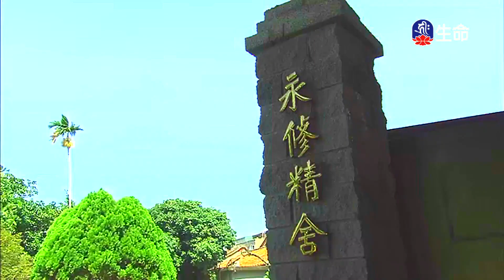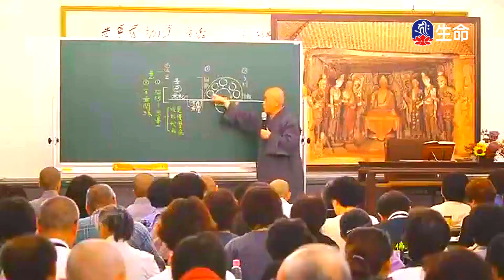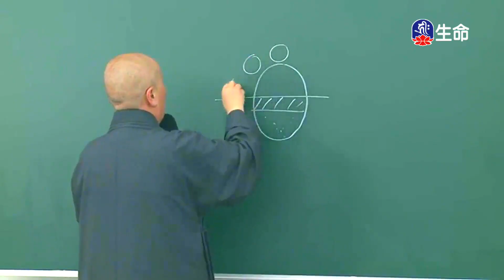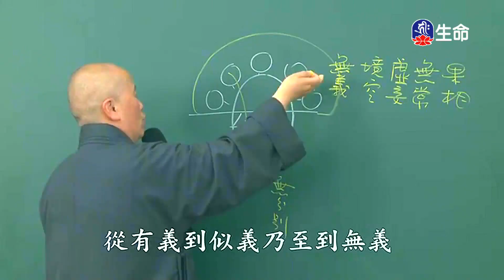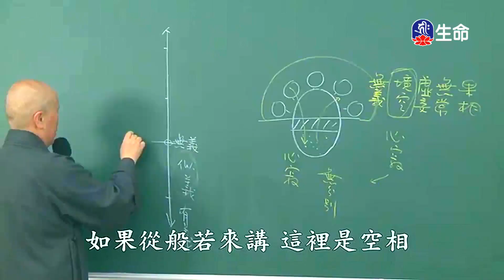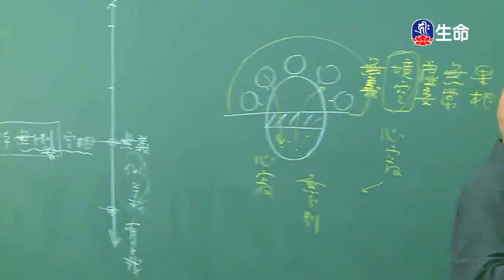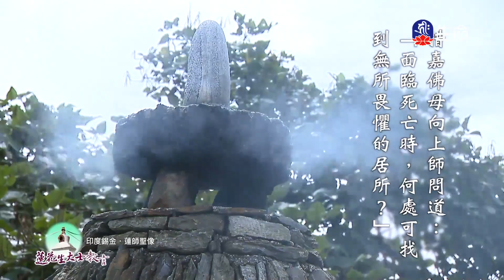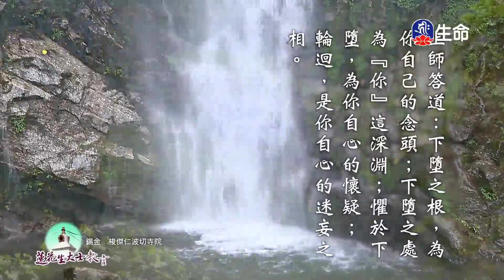0000060710_23：00_20240930_2300_0000__-82800_ok_findName.ts